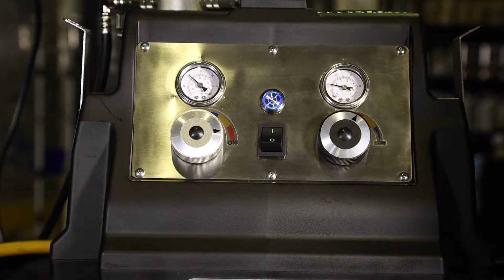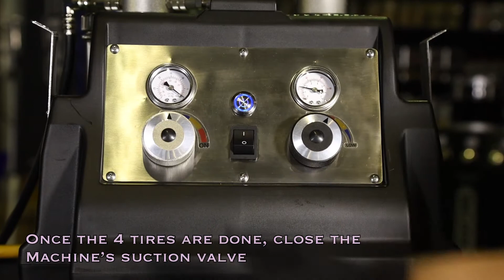Portable Brake Fluid Exchange Machine EN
Automatic power-off
Portable machine easy carry to work station
Quickly and effectively removes oxidized and corrosive brake fluid
The exchange is performed in 15 minutes
Electric motor type filling line
Pneumatic type vacuum line
Easy understanding construction